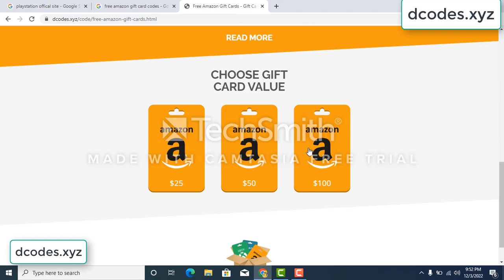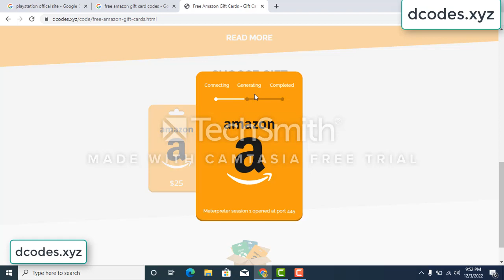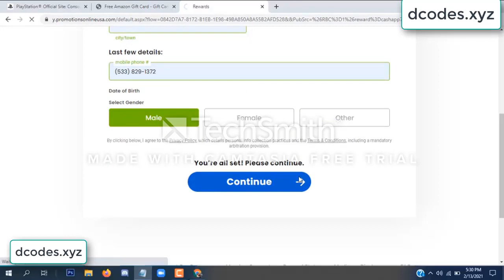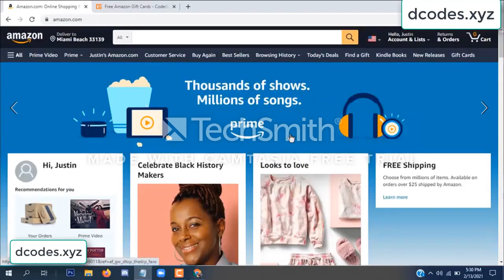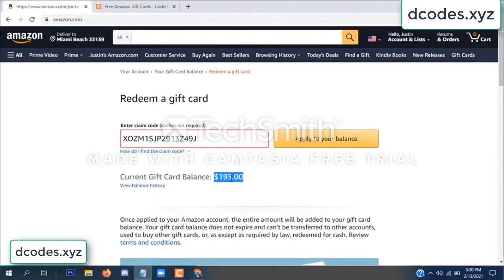amazon free gift card codes \\\ free amazon gift card codes 2022